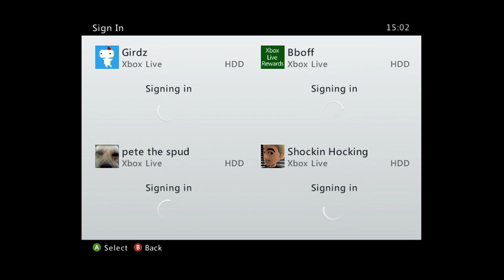Let's Play! Cloudberry Kingdom - EP. 3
Girdler, Mike, Pete and Frankie are back playing one of their favourite arcade games!